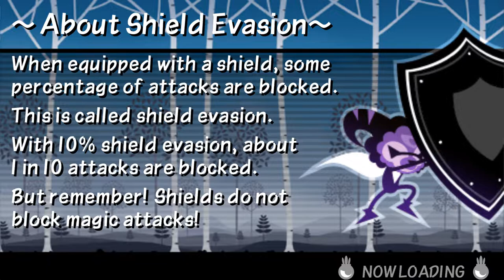Patapon 3 - Mission 29: All-out Desert Drag Race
MAP: Racing Alley of Restraint

pat apon